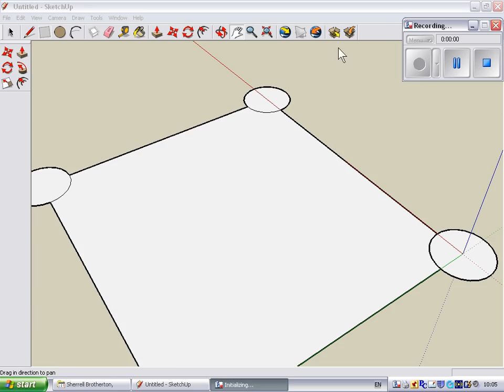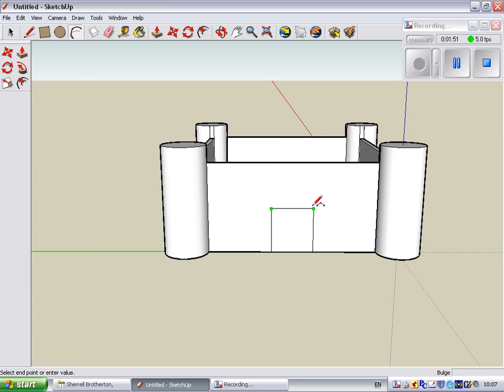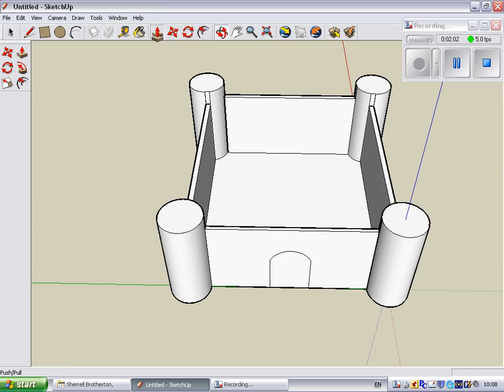Castles part 1: Walls and door (no sound)